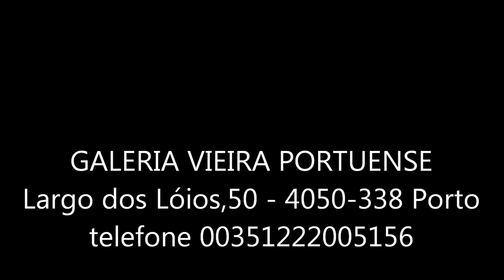SINFONIA LUMINOSA na Galeria Vieira Portuense.wmv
ALBERTO D'ASSUMPÇÃO

Filho do pintor Manuel D'Assumpção, nasceu em Lisboa em 1956 e reside actualmente em Guimarães.
Expõe regularmente, individual e colectivamente, desde 1989, dedicando-se em exclusivo à pintura em 1990. É membro da Royal Society of Arts (RSA), de Londres. Com os artistas Adrian Bayreuther, Constantin Severin, Izabella Pavlushko, Olga Dmytrenko e Philippe Nault constitui o Grupo Internacional "3º Paradigma". É igualmente membro da Sociedade Portuguesa de Autores, do International Illustrated Letter Writing Society, do grupo "Artists For Peace" e do "Archetypal Expressionism